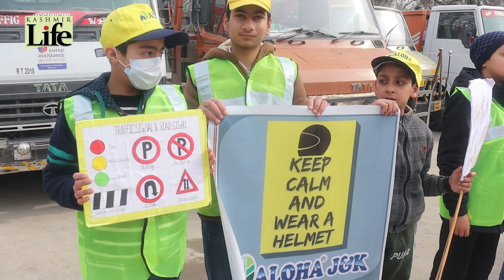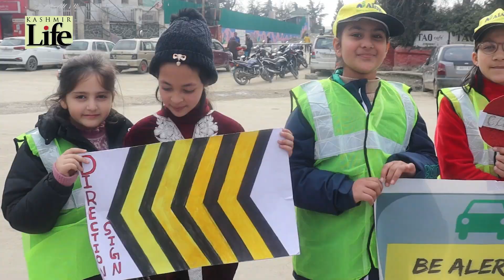Aloha Organizes Road Safety Awareness Drive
Aloha J&K on Wednesday held a road safety awareness drive in Srinagar, watch the video